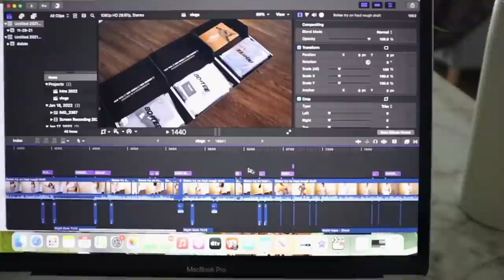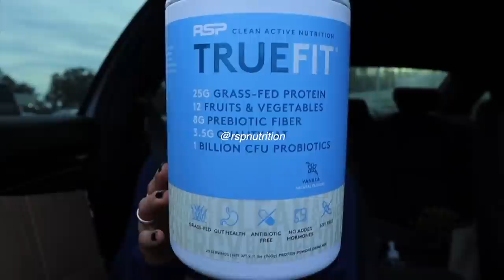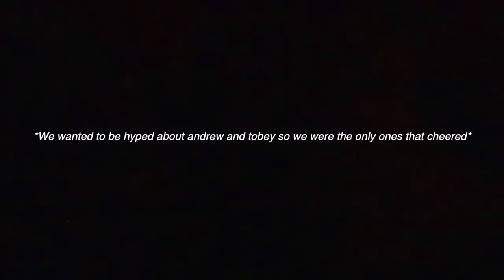realistic 5am day in my life & Friday night VLOG | Full body workout routine, movies night, cooking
hey, spend Friday with me